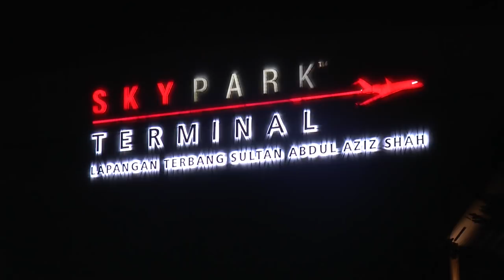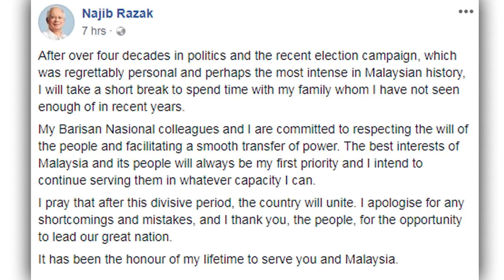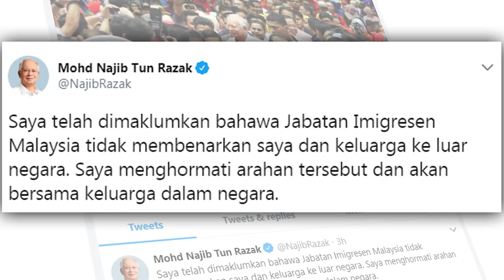纳吉夫妇准备离国？民众记者皆扑空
社交媒体昨晚盛传，我国前首相拿督斯里纳吉和夫人拿汀斯里罗斯玛，将在今天早上乘搭私人专机，飞往印尼雅加达。媒体和民众收到消息后，今天清晨涌到机场！当记者和民众发现有可疑车辆驶入专机特区时，就立刻上前阻拦，现场一片混乱。而纳吉也一度发文告表示，会带着家人到国外休息。不过事件最后峰回路转，纳吉过后在推特贴文说，他不被允许踏出国门。

民众：“撤退，撤退，撤退，回去吧，撤退，撤退。”

八打灵再也区总警长 莫哈末扎尼：“截至目前，根本就没有这趟在社交媒体传开的航班出现，我们（警方）也已经获得确认，这趟航班并没有飞往梳邦国际机场。”